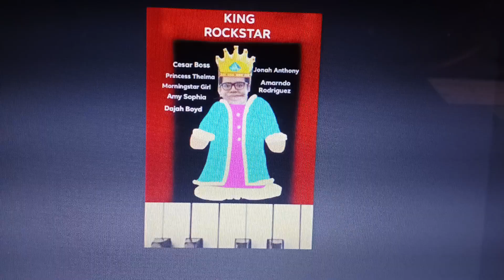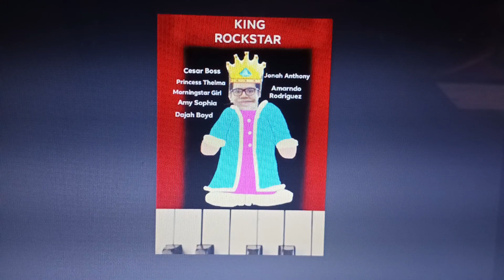Daycare/Preschool (King Rockstar Soundtrack)